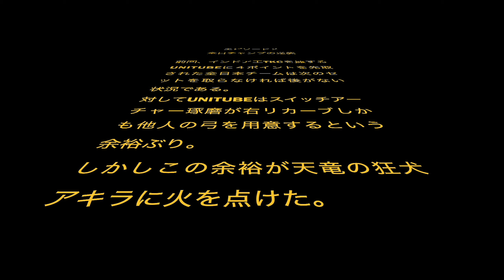インドアチャンピオンたちとインドア団体戦 内田陽の逆襲が始まる スイッチアーチャー小笠原琢磨ついに右リカーブを繰り出す アーチェリー オリンピック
ホームページ
査定、問い合わせなど

　　　　　　　　　　たく
　　　　　　　　　　てるてる
　　　　　　　　　　かみつ

TKC                    @UNITKCUNI
たく　　　　　　@tk_ankoromochi
てる　　　　　　@Terukawaaa
かみつ　　　　　@kamitsu1106 ‏

〒334-0013
埼玉県川口市南鳩ヶ谷4-17-5 ユニアーチェリー
株式会社DREAME HUNT (たくひろ宛)